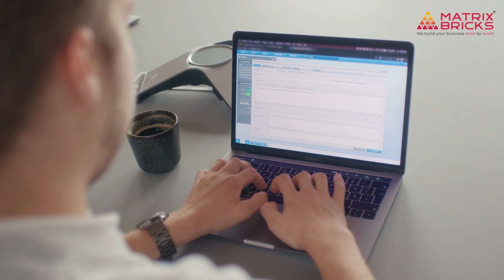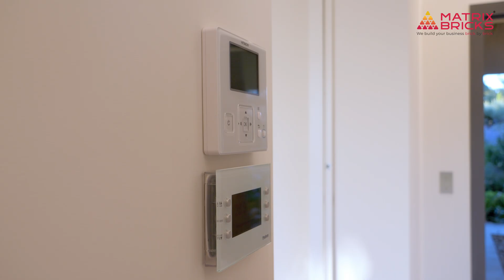How Cloud Computing Powers Your Everyday Life?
Have you ever stopped to think about how much of your daily life depends on cloud computing? Whether you're checking your emails, streaming your favorite show, or working on a document with your team, cloud technology is quietly making it all possible. But what exactly is cloud computing, and how does it impact our everyday lives?

In this video, We’ll break down how cloud computing works behind the scenes and why it has become an essential part of our digital world. From entertainment and storage to smart devices and business operations, cloud computing is revolutionizing the way we live, work, and connect.

Here’s what you’ll learn:
➼ How cloud computing enables instant access to your emails, files, and apps from anywhere
➼ The role of cloud technology in seamless collaboration across teams and devices
➼ How streaming services like Netflix, Spotify, and cloud gaming platforms depend on the cloud
➼ Why cloud storage solutions like Google Drive, iCloud, and Dropbox keep your data secure and accessible
➼ The impact of cloud computing on smart devices and the Internet of Things (IoT)
➼ How businesses leverage cloud-based tools to improve efficiency and reduce costs
➼ How cloud computing enhances personalized experiences across shopping, entertainment, and more

Cloud computing isn’t just a futuristic concept—it’s an essential part of modern life. Whether you're using it knowingly or not, it’s shaping the way you interact with technology every day.

📌 Don't miss out! Watch now to discover how cloud computing is transforming our world.